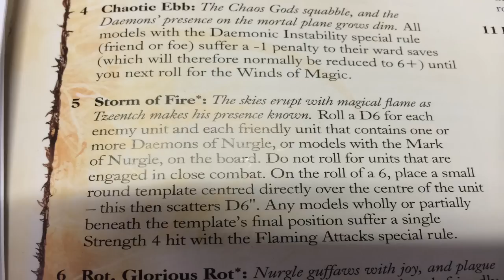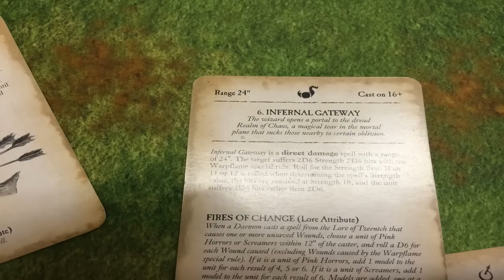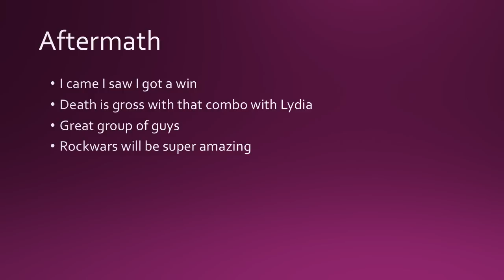2200 Pt Battle #14 Daemons vs Death Holy Death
I get a shot against Death Holy Death...